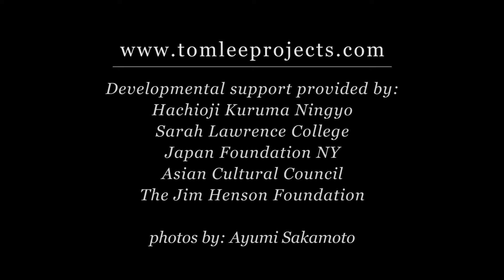Shank's Mare Promo Video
Shank's Mare, by American puppet artist Tom Lee and Japanese Master Puppeteer Koryu Nishikawa V.  Production history includes:  World Premiere La MaMa ETC, NY November 2015, Japan Tour, August 2016, Hachioji Icho Hall and Iida Puppet Festa, North American Tour Spring 2017, UMass Amherst, Atlanta Center for Puppetry Arts, Detroit Institute of Art & Asia Society Texas Center, Hawai'i Tour Fall 2017, including  9/23 Hana, Maui. 9/25 Lāna'i, 9/27 Moloka'i, 9/29 Maui Arts and Cultural Center, Kahului, Maui,  10/1 Pearl City Cultural Center, O'ahu, 10/4 UH Hilo, Big Island,  10/6 Kahilu Theatre, Kamuela, Big Island.